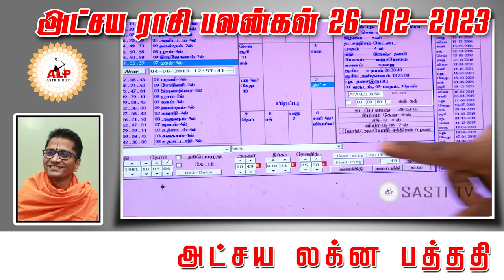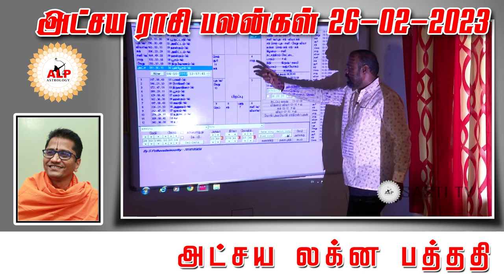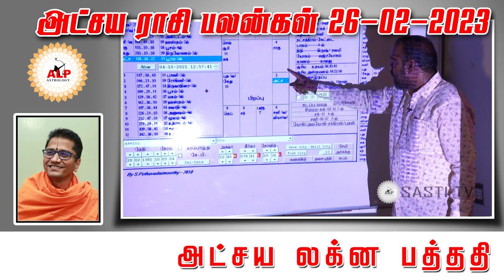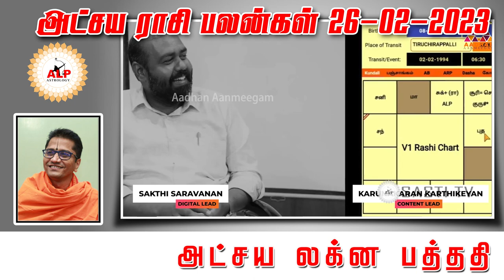அட்சய ராசி பலன்கள் | 26.02.2023 |நல்வழி பிறக்க இதை பாருங்கள்